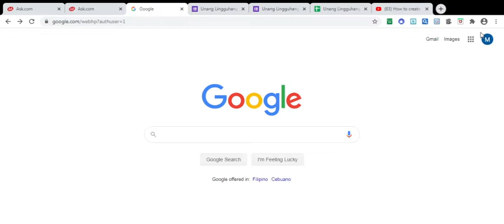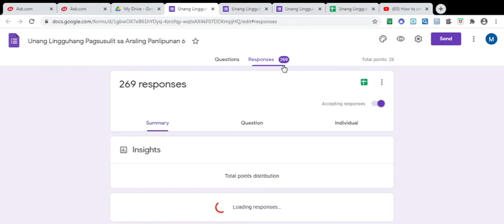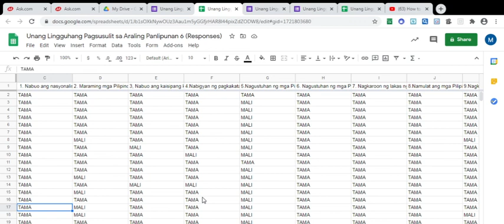Saan makikita ang mga responses at scores ng mga mag-aaral after submitting the quiz in google form?